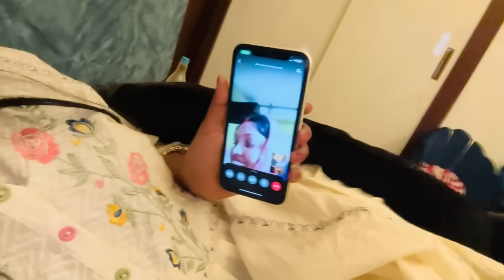Vlog #2304| मम्मी से हुई बात ,आज का दिन इतना बेकार होगा सोचा नहीं था | बहुत जल्द मायके जाने वाले है